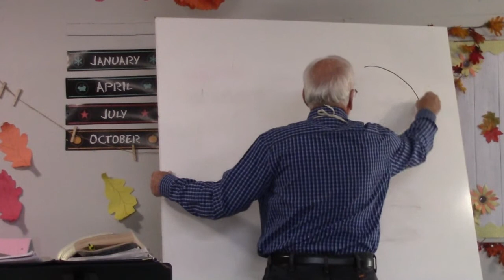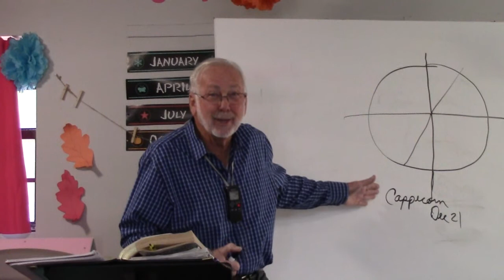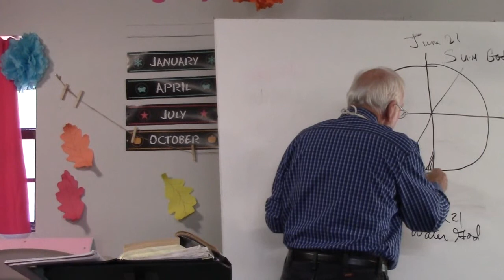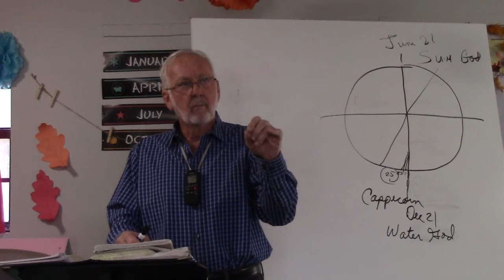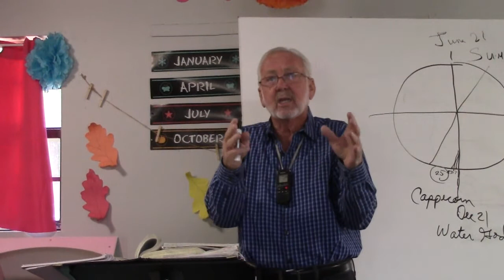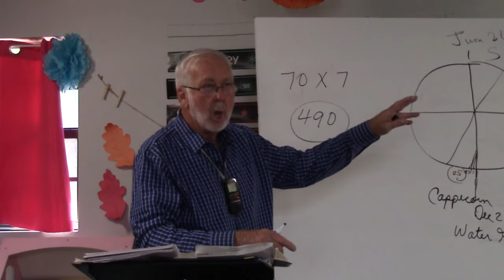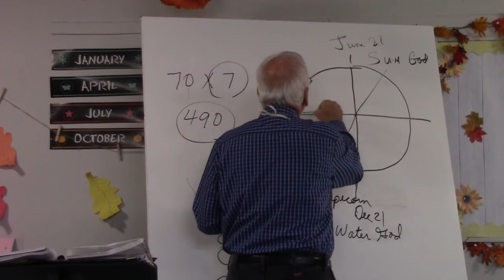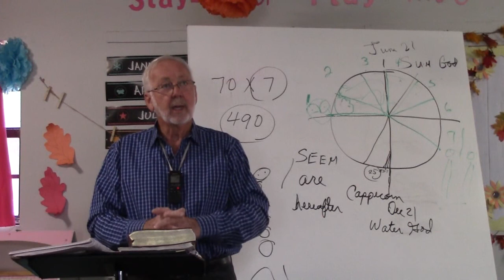Sunday 11 7 2021